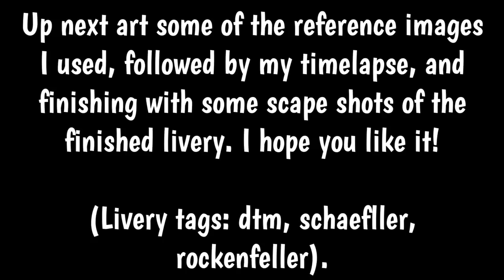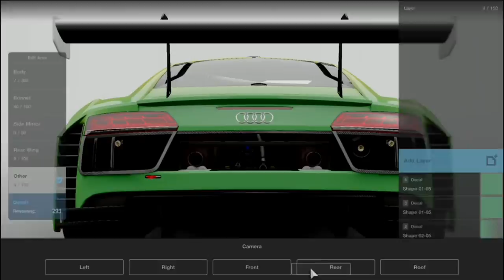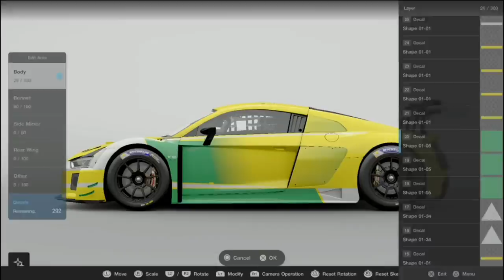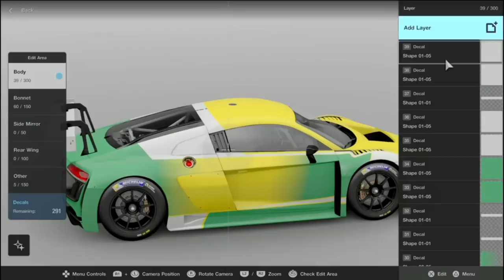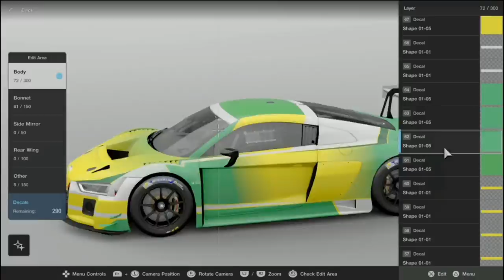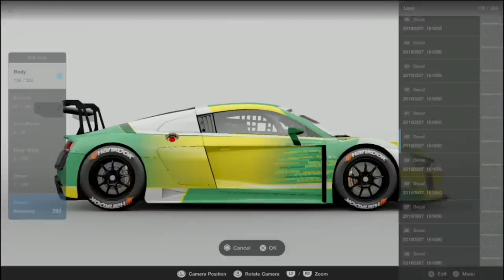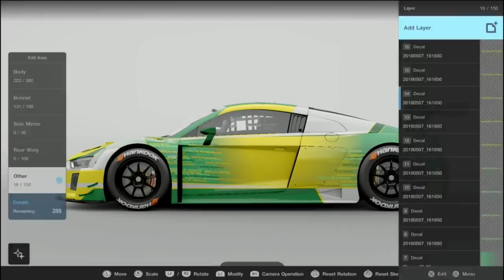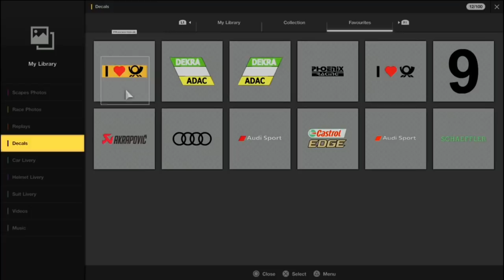GT SPORT: Mike Rockenfeller Audi RS5 DTM Replica - Livery Time Lapse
Hello, and welcome back to another video! In this video, I am making a replica of Mike Rockenfeller's 2017 Audi RS5 DTM livery for the Audi R8 LMS. I hope you like it!